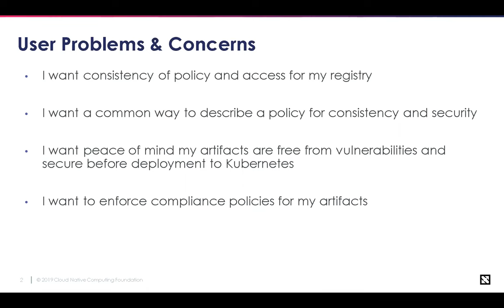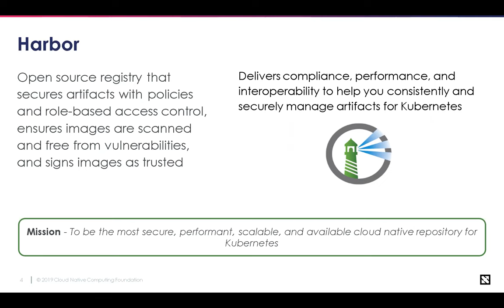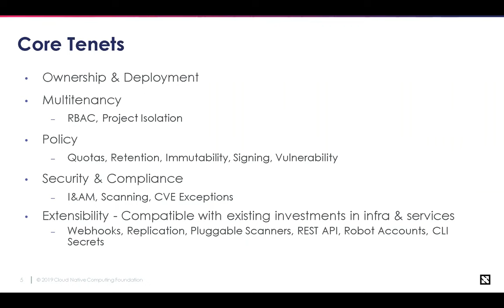Webinar: Harbor, the trusted cloud native registry for Kubernetes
2020 saw one of the biggest jumps in production usage of Kubernetes. Deployments are getting larger as cloud native adoption becomes mainstream. You can’t operate Kubernetes without a registry, making Harbor a key ingredient in any cloud native environment. Harbor 2.0 takes a giant leap in expanding the types of supported artifacts by standardizing to the OCI format.

In this webinar, you will get an in-depth overview on how to use Harbor as the solution to the challenges of managing your cloud native artifacts.

Harbor is an open source registry that secures artifacts with policies and role-based access control, ensures images are scanned and free from vulnerabilities, and signs images as trusted. As a CNCF Incubating project, Harbor delivers compliance, performance, and interoperability to help you consistently and securely manage artifacts for Kubernetes.

Presenter:
Michael Michael, Maintainer of Harbor and Director of PM @VMware